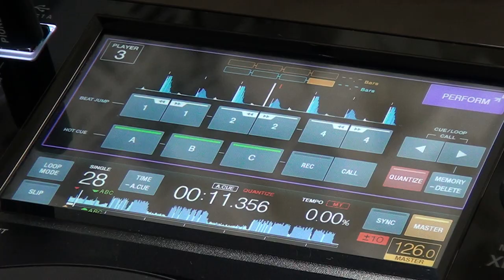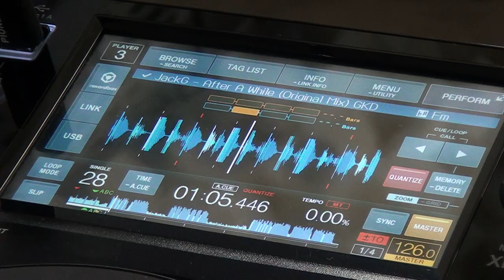XDJ-1000: Funcões Display (Vídeo 4 de 6)